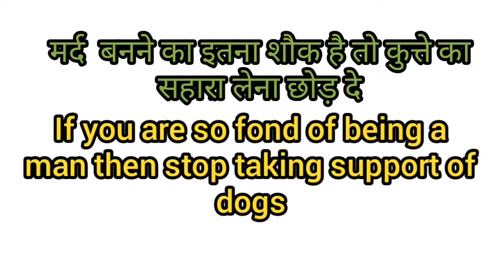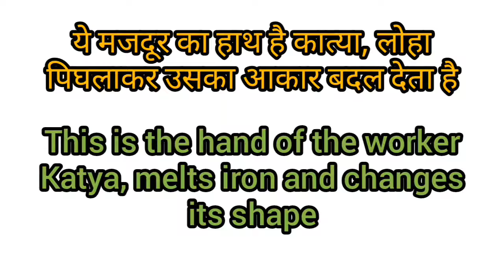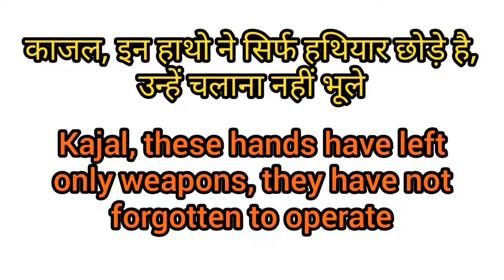सनी देओल के डायलॉग की English। Spoken English। Daily Life English। Sunny Deol।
English Gyaan by Naveen Sahu welcomes you।
इस वीडियो में हमने आपको बताया है सनी देओल के डायलॉग्स की ए english meanings।

1. Sunny Deol
2. Sunny Deol dialogue
3. Learn English
4. Spoken English
5. Learn English from sunny Deol dialogue
6. Sunny Deol kw dialogue ki English
7. Daily life English
8. Bollywood dialogue English